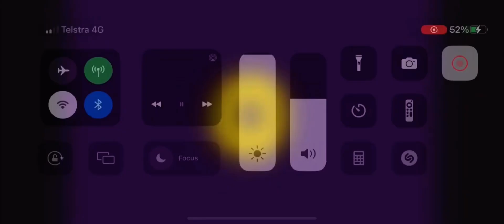Numbers 1000 to 0 4x speed